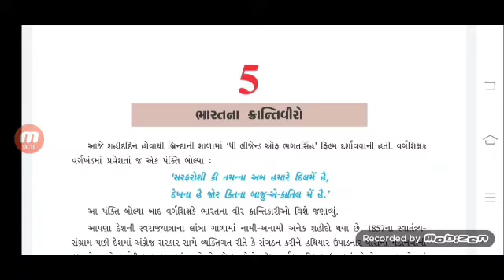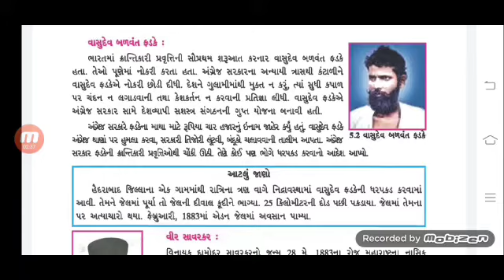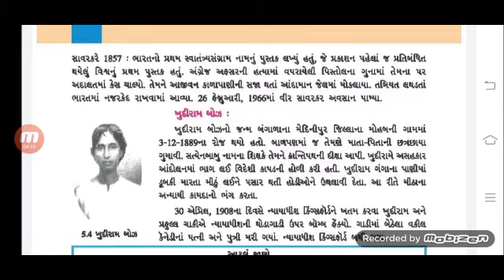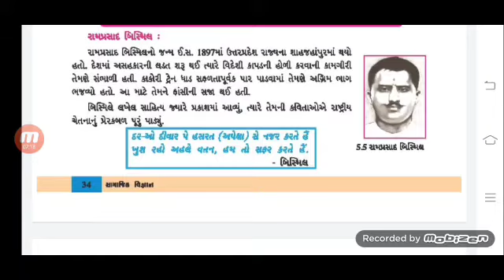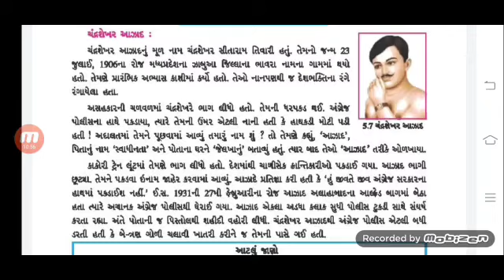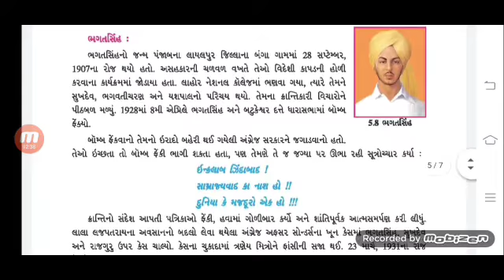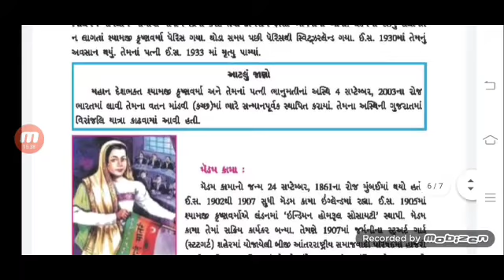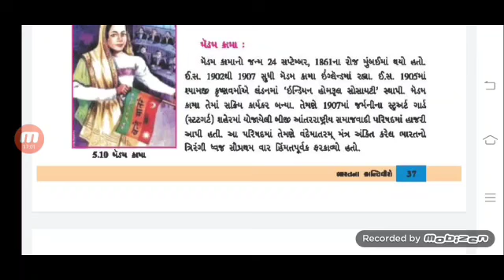ધોરણ:-૮//વિષય:-સામાજિક વિજ્ઞાન પાઠ:-૫ ભારતના ક્રાંતિવીરો//શાંતિનિકેતન પ્રાથમિક શાળા, પાટણ.....